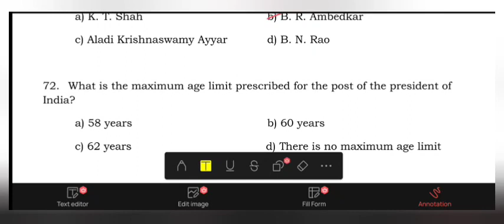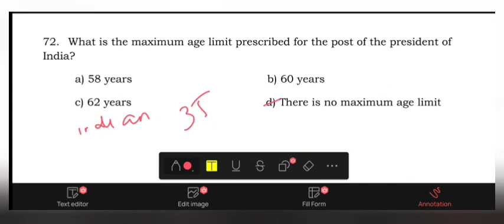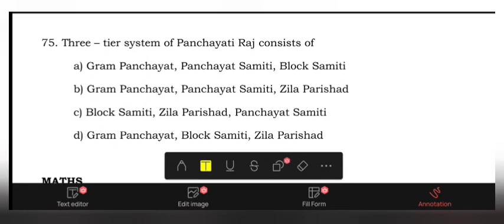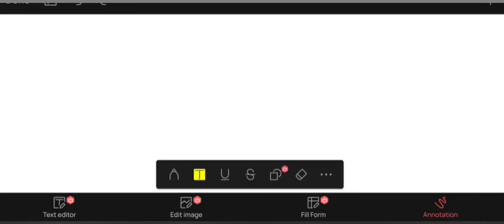PONDICHERRY GOVERNMENT IMPORTANT MATHEMATICS AND POLITICS QUESTIONS FROM BOOKLET PART 5